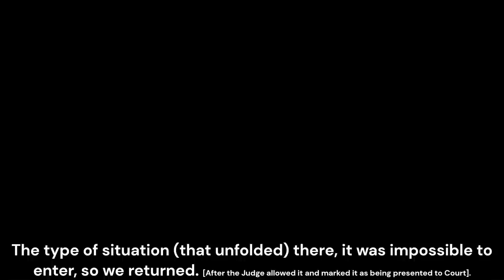Chairman PTI Imran Khan's Important Address to Nation with English Subtitles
Chairman PTI Imran Khan's Important Address to Nation with English Subtitles (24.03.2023)